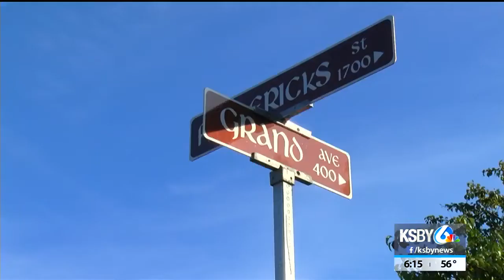Cal Poly students' concerns over lack of street lights prompt action by the city